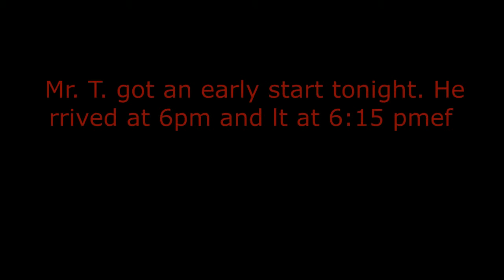Mr T. got an early start tonight He rrived at 6pm and left at 6:15 pm 1-25-17